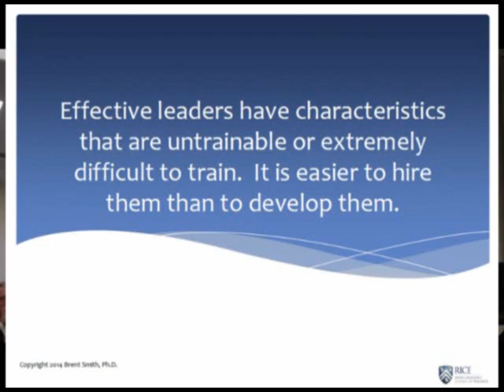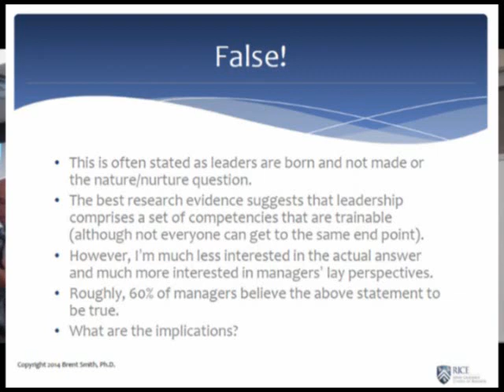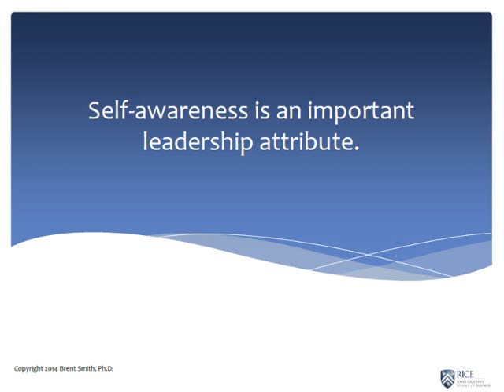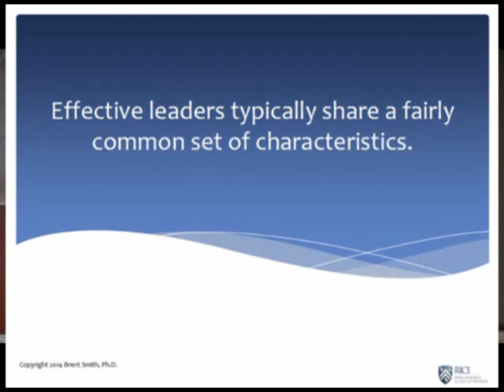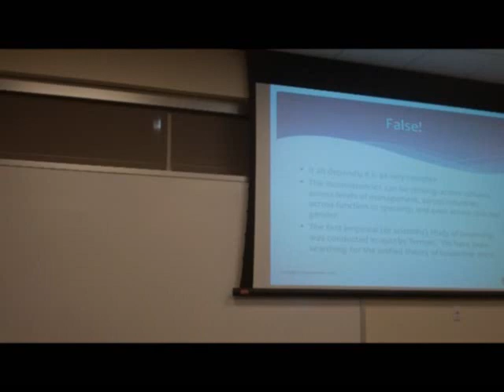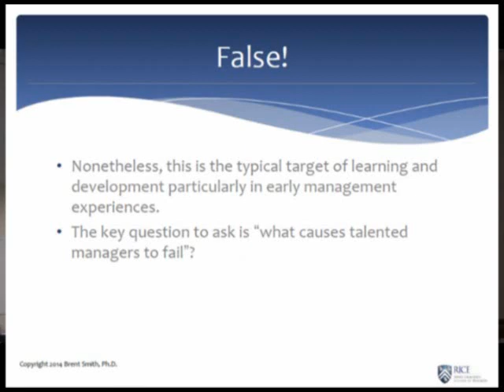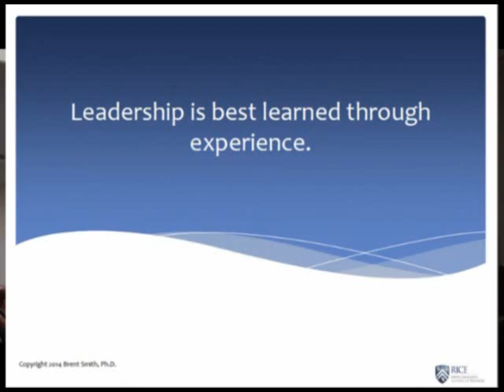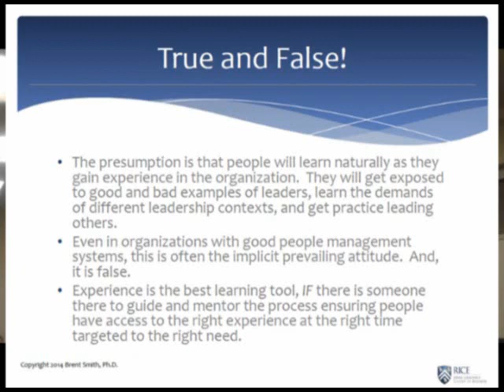Rice University Professor Advises Managers to Reject Common Hiring Myths, Part 2 of 2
Brent Smith, PhD gave a stimulating presentation titled Managing Talent: Myths and Realities at the 2014 fall conference hosted by Kiley Advisors.  In his interactive presentation, Dr. Smith posed several questions to the assembled group of business leaders about “organizational perspective on practices related to managing talent” in the form of a True/False quiz.  As he presented each statement, he asked the group to indicate whether the statement was true or false.  Everyone quickly learned that many of the answers which appeared obvious at first, were actually negated by the research and studies which Dr. Smith then revealed.  He said that his main thesis is that “the more sophisticated you are in thinking about the practices that you use to manage talent, the more effective you will be at attracting and maintaining it.”